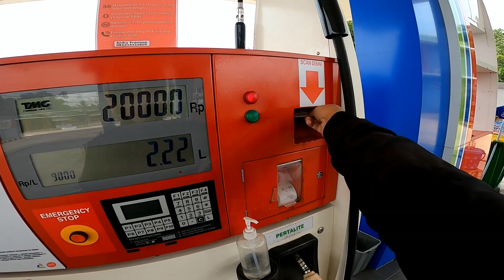Test Kualitas Video Gopro Hero 8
makasih buat yang udh nonton. semoga temen2 bisa tetep support channel ini ya..